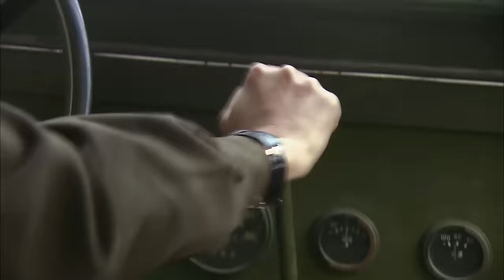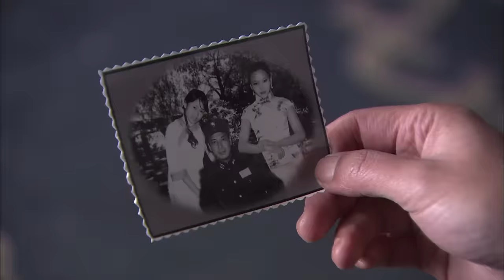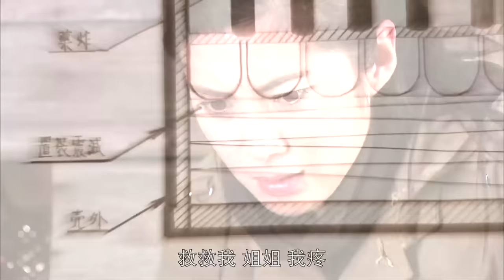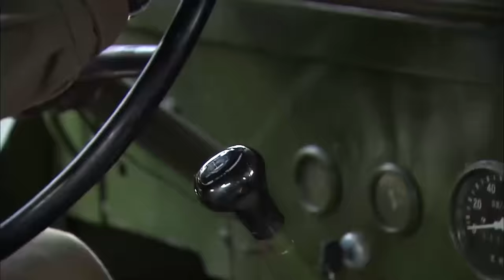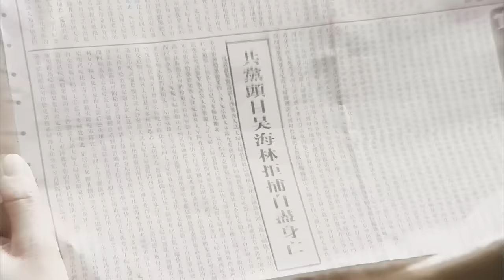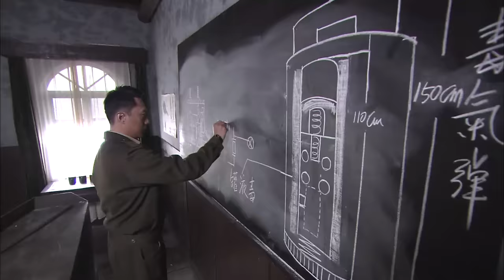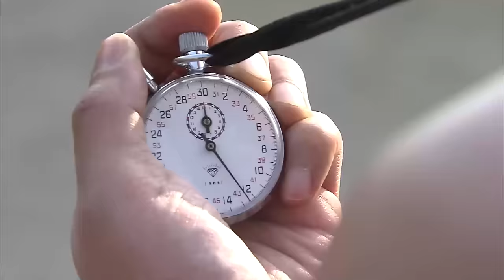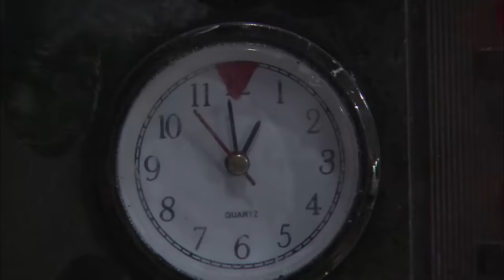【女特種兵電影】營救任務失敗，女子小隊發奮鍛煉硬技能，成為最強女子特工 ⚔️ 抗日 擂台 | Kung Fu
TXSMZZ